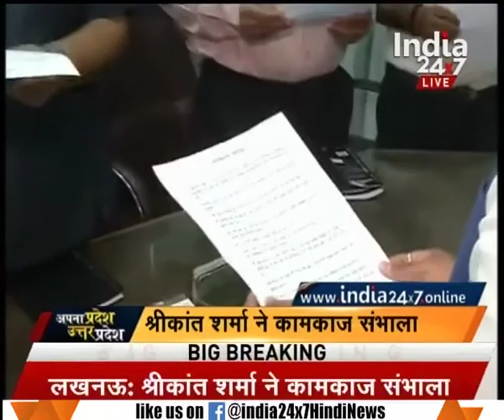Cabinet minister 'Shrikant Sharma' hold the office of 'Ministry of Energy'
Cabinet minister 'Shrikant Sharma' hold the office of 'Ministry of Energy'. Watch this special segment and get to know more here.